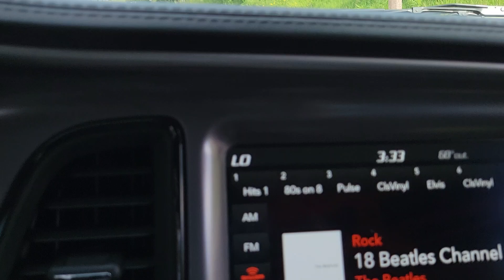Driving Lake Michigan in Sheboygan